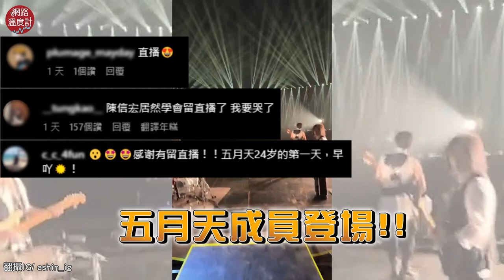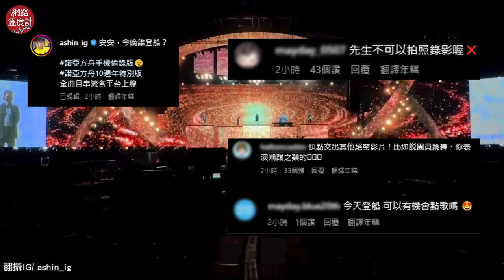演出後開 直播 沒人信 瑪莎 傻眼差點說錯話｜網路溫度計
偷偷的在
想不到 怪獸 石頭 冠佑 沒有一個人相信
瑪莎 還差點說錯話

⭕訂閱LINE Notify不用龜速爬文
⭕加入Telegram頻道 小編精選新聞告訴你！